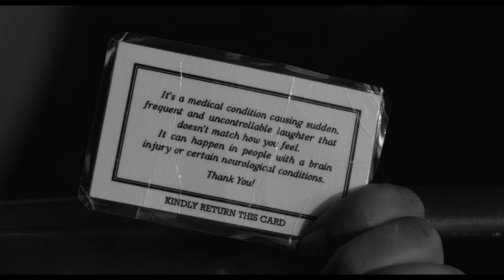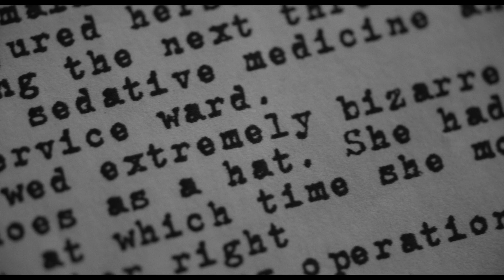JOKER | Short Film - Black & White Edition (4K)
The Best Shots from JOKER are available to watch exclusively on REGELE FILMELOR.
Experience it in 1080p 4K IMAX HDR.

Directed by REGELEFILMELOR

THE FILM : Joker - Black & White Edition